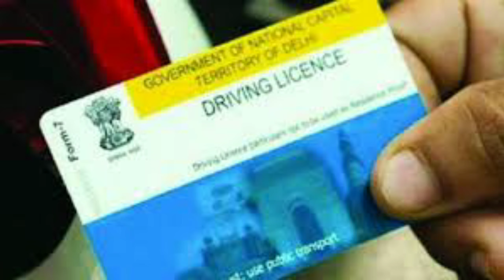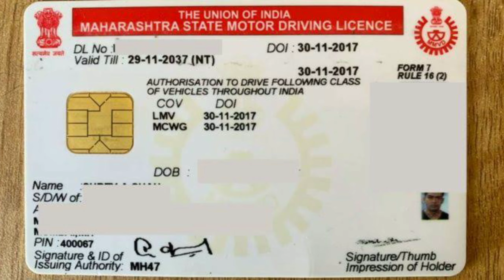जींस की वजह से महिला को RTO अधिकारी ने ड्राइविंग लाइसेंस देने से किया मना Driving license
जींस की वजह से महिला को RTO अधिकारी ने ड्राइविंग लाइसेंस देने से किया मना

ड्राइविंग टेस्ट देने वाले लोगों ने बताया कि यह ड्रेस कोड यहां सिर्फ महिलाओं पर ही नहीं थोपा जा रहा है। बल्कि जो पुरुष लुंगी या शॉर्ट पहनकर टेस्ट देने आते हैं उन्हें भी वापस लौटा दिया जाता है। जब तक वो उनके बताए ड्रेस पहनकर नहीं आते उन्हें ड्राइविंग टेस्ट में शामिल नहीं होने दिया जाताइससे पहले एक और महिला कैपरी और शर्ट पहनकर ड्राइविंग टेस्ट के लिए पहुंची थी जिसे आरटीओ से वापस भेज दिया गया। उससे कहा गया कि घर जाओ और ढंग के कपड़े पहनकर आओ। महिला घर गई और सलवार-सूट पहनकर वापस आई। उसके बाद ही महिला को ड्राइविंग टेस्ट की अनुमति दी गईअधिकारी ने कहा कि समाज के विभिन्न वर्गों के विभिन्न प्रकार के लोग परिवहन कार्यालयों में आते हैं और इसे लोगों को ध्यान में रखना चाहिए। क्षेत्रीय परिवहन कार्यालय के एक अधिकारी ने कहा, ‘लाइसेंस के लिए आवेदन करने वाले आवेदकों के लिए बेशक कोई ड्रेस कोड नहीं है लेकिन पुरुषों और महिलाओं को ढंग के कपड़े पहनकर आना चाहिए